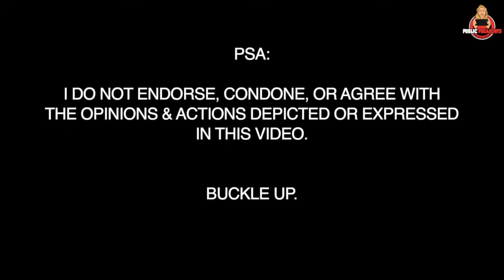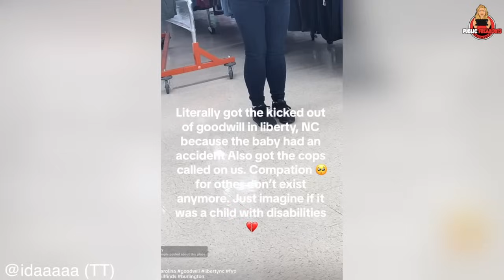Top 25 Freakouts That Will Make You Flee The Country